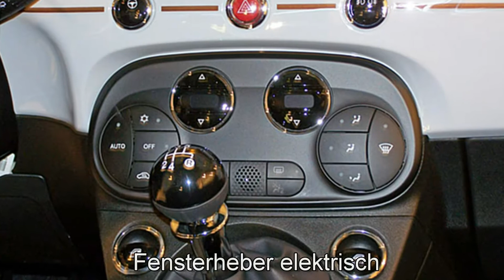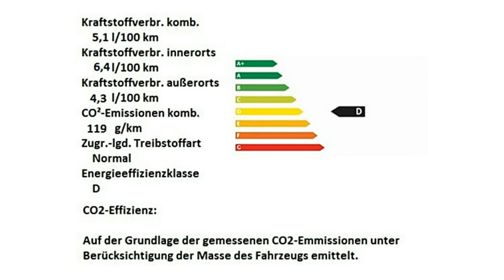Fiat 500 1.2 8V Collezione Cortina Grau "Motor Village Hamburg"